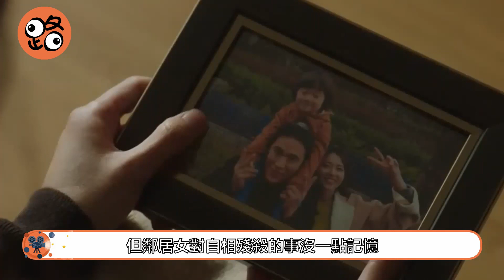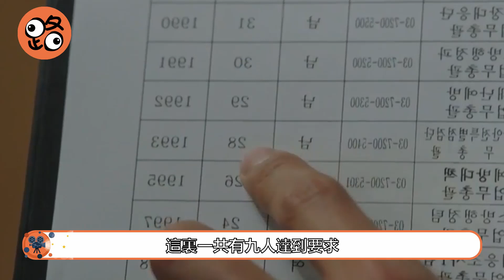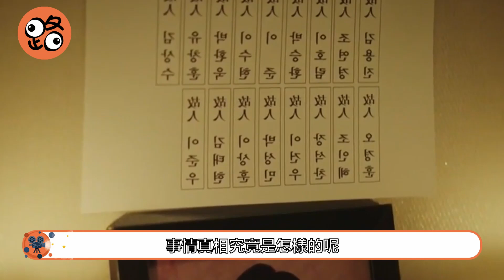史上最囂張的兇手！永遠快員警一步，看得太氣人了！奇幻懸疑漫改《超能警探》第八集！korean drama,8月韩剧 2021,韓劇 2021, 韓劇 解說#俞承豪#李世榮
片名：超能警探
主演：俞承豪|李世榮|趙成夏|高昌錫

《超能警探》是韓國tvN電視臺於2020年3月11日水木檔首播的奇幻懸疑劇，由金輝、蘇在賢執導，安道河、黃荷娜編劇，俞承豪、李世榮等主演。
該劇改編自宰厚原作的同名人氣網漫，講述了失憶的超能力刑警東柏遇到連續殺人事件後發生的故事。
講述了擁有解讀他人記憶的超能力刑警東柏（俞承豪飾）與推敲證據的天才犯罪側寫師韓善美（李世榮飾），兩人一同齊心協力追蹤神秘連環殺人魔的故事。